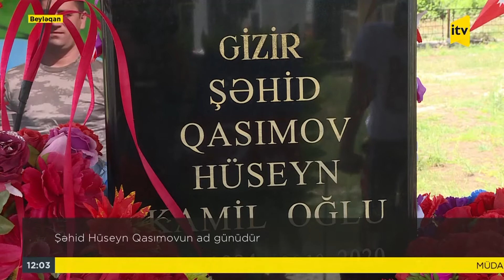Şəhid Hüseyn Qasımovun ad günüdür